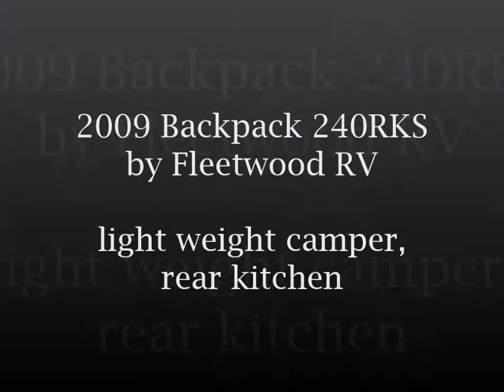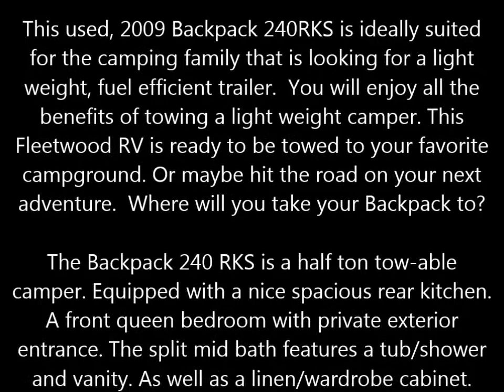2009 Fleetwood Backpack 240 RKS travel trailer used for sale in Pennsylvania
This used, 2009 Backpack 240RKS is ideally suited for the camping family that is looking for a light weight, fuel efficient trailer.  You will enjoy all the benefits of towing a light weight camper. This Fleetwood RV is ready to be towed to your favorite campground. Or maybe hit the road on your next adventure.  Where will you take your Backpack to?    The Backpack 240 RKS is a half ton tow-able camper. Equipped with a nice spacious rear kitchen. A front queen bedroom with private exterior entrance. The split mid bath features a tub/shower and vanity. As well as a linen/wardrobe cabinet.  The sofa slide out and booth dinette provide you with additional sleeping space. With a dry weight of only 4,330 lbs.  the Backpack 240RKS  is going to be a fuel efficient travel trailer.  You get a fabulous, comfy interior in a light weight exterior design.  Are you ready to go camping with your Backpack yet?